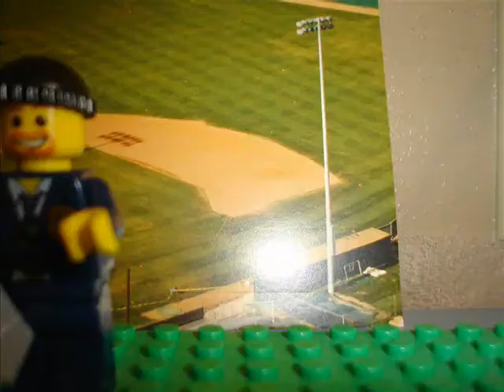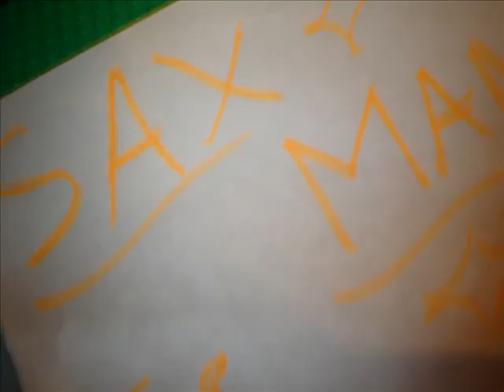Lego Sax Man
Sax Man- by Lonely Island feat. Jack Black
A song about Saxophone player from Tennessee whom is too nervous to play in front of a crowd!
Please comment, favorite, and rate thos video if you like Lonely Island, Jack Black, or my videos!